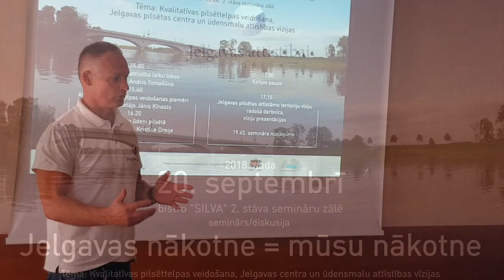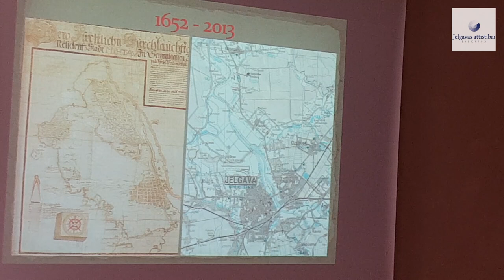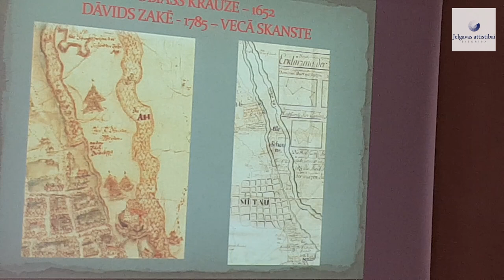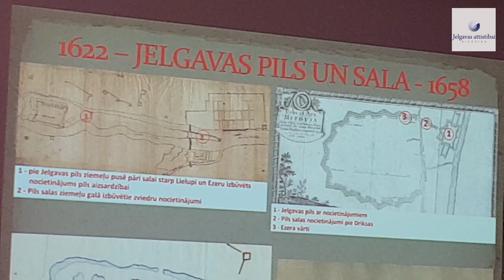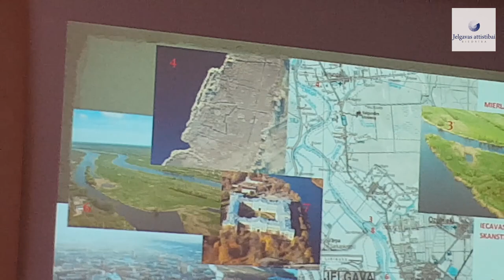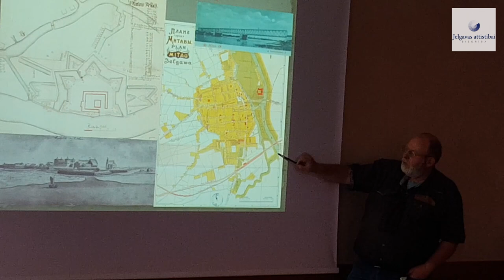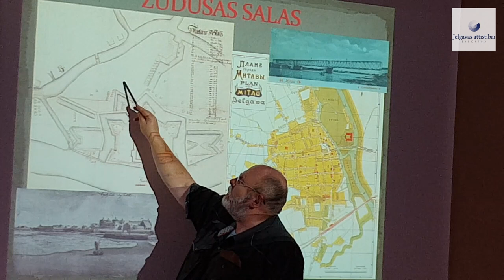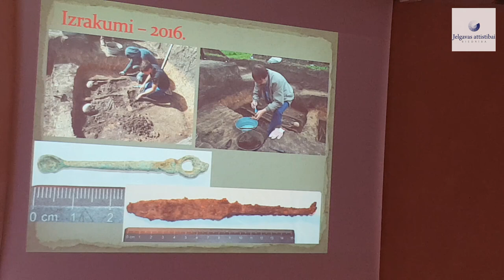A. Tomašūns: Jelgava – atklājam salas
Vēsturnieks Andris Tomašūns lekcijā “Jelgava – atklājam salas” iepazīstina ar pilsētas salām un to vēsturi. Lekcija tika aizvadīta semināra “Jelgavas nākotne=mūsu nākotne”, kuru 2018. gada 20. septembrī kafejnīcas “Silva” konferenču zālē rīkoja biedrība “Jelgavas attīstībai”.